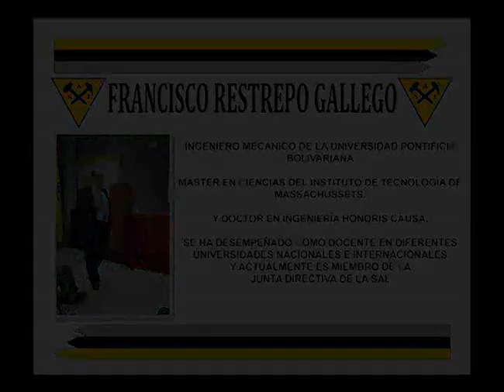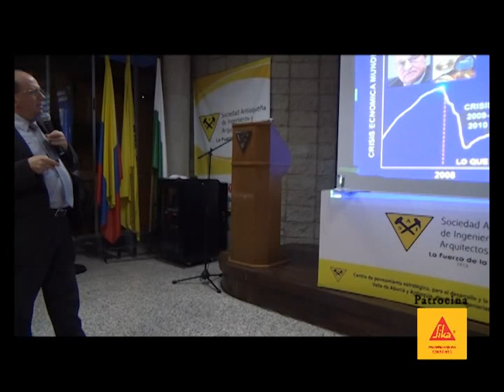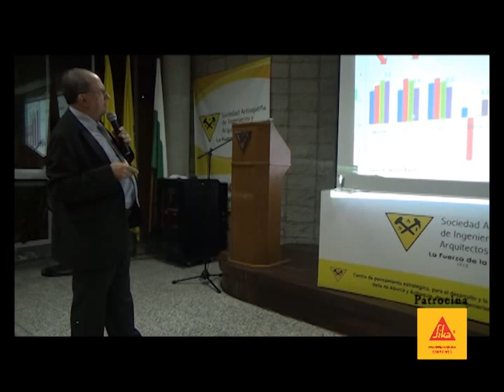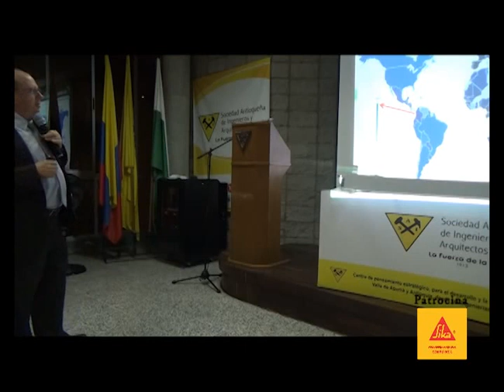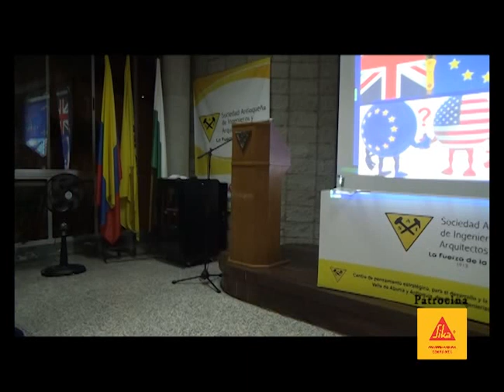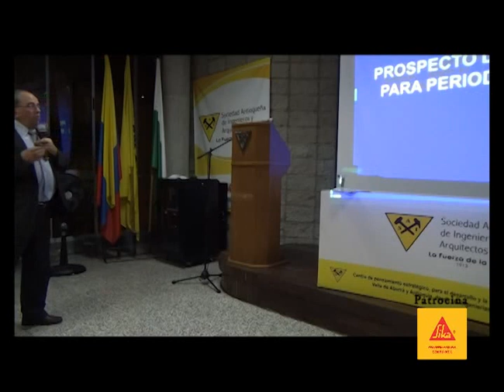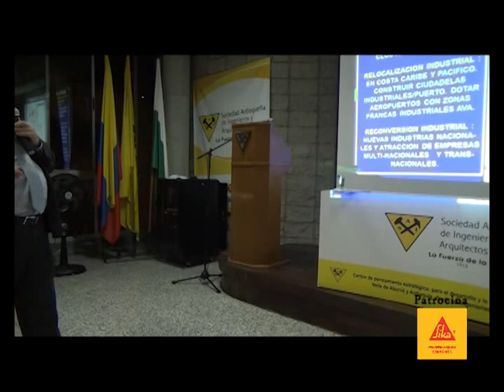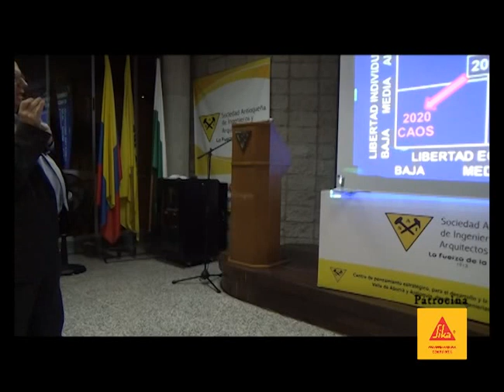PROSPECTIVA 2020, HACIA UN NUEVO PAÍS O MÁS CAOS EN COLOMBIA